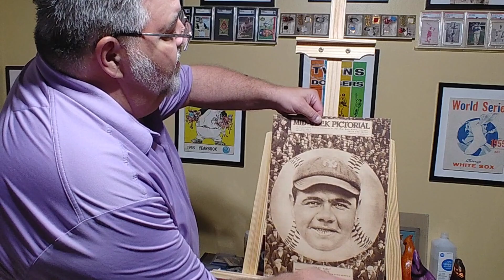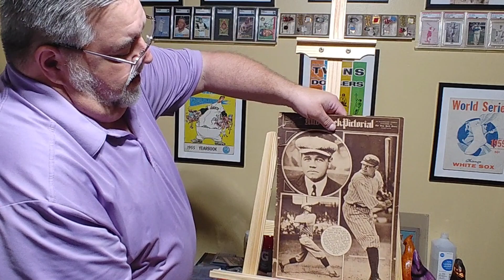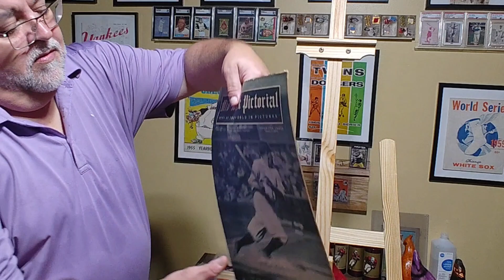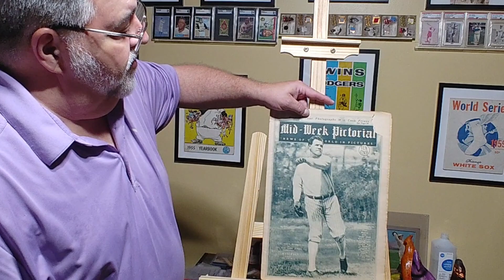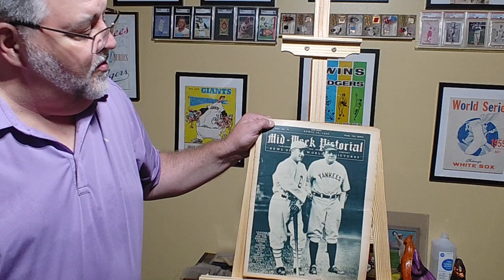Our Collection of Babe Ruth Mid-Week Pictorials! (1920-1930)